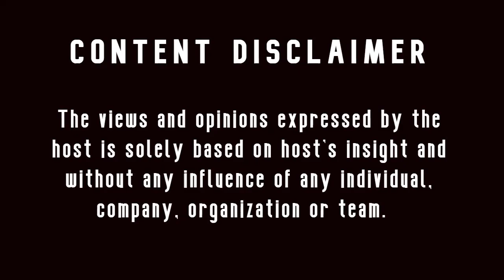Davson's Longest Jump, Dahil nga ba kay NAPAT?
Season 3 of Davson's Motocross Championship featuring new racetrack layout!